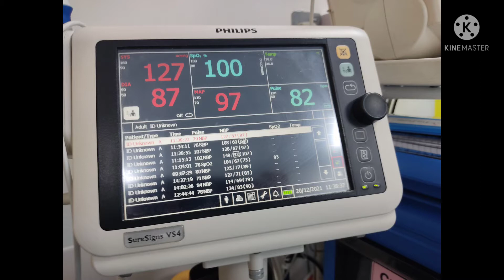1st💉 & 2nd💉 vaccine done 😜😎